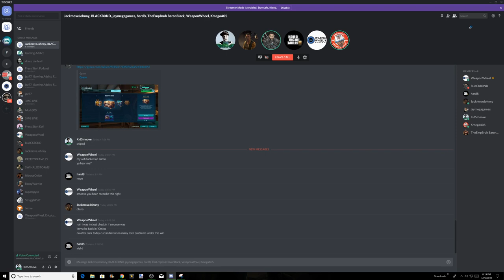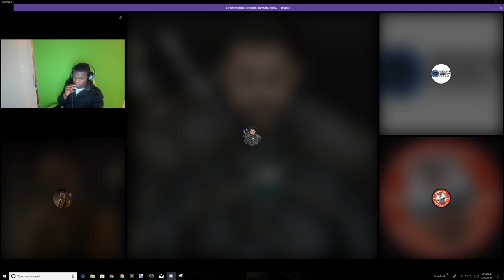Hellblade | Sea Of Thieves | A Way Out | Ni No Kuni 2 - Weapon Wheel Podcast 134 Part 2 With Kmega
PS4, Xbox One, Nintendo and PC Gaming - All news and developments regarding these platforms are the topics of Weapon Wheel Podcast weekly. Whether it be the big titles like Horizon Zero Dawn or Red Dead Redemption or smaller scaled games such as Cuphead or Gravity Rush we will cover it. Weapon Wheel Podcast is the raw and uncut podcast that discuss gaming topics and events in the gaming industry weekly.